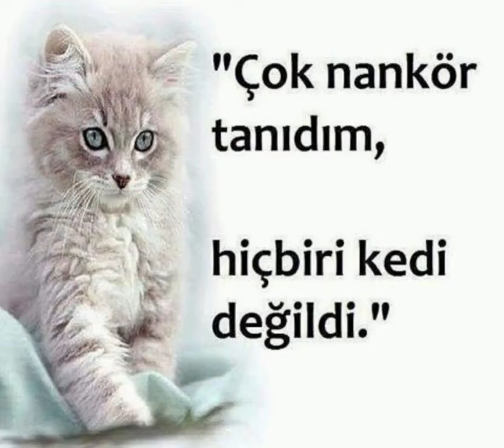kedilere dikkat sokak hayvanları can patiler